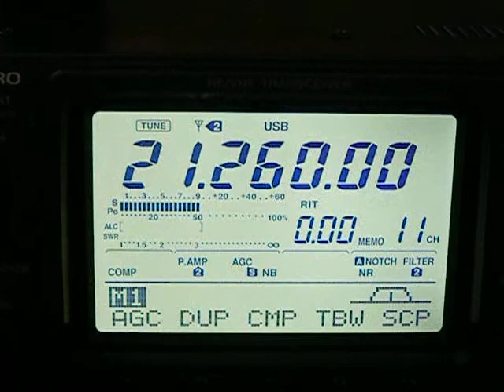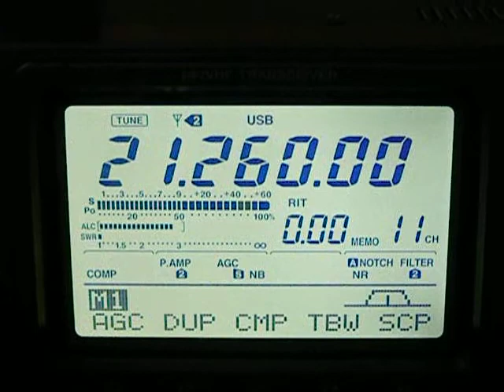SQ8MFQ / 8 & UA9KZ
RIG:
  ICOM IC-746PRO  WIRE DELTA LOOP VERTICAL ANTENNA FROM 80M :)